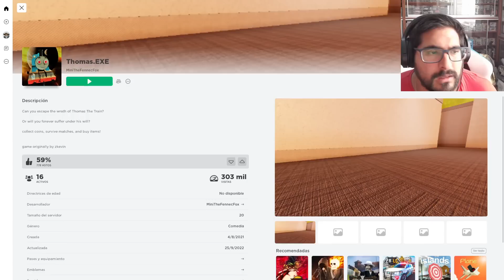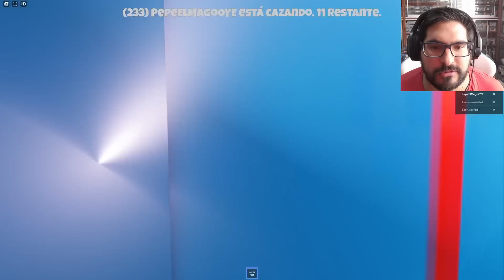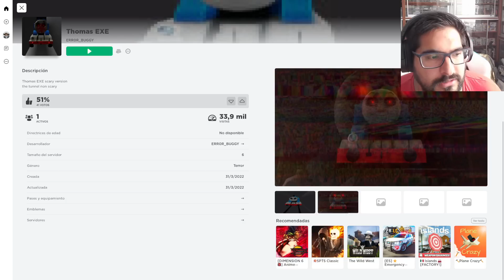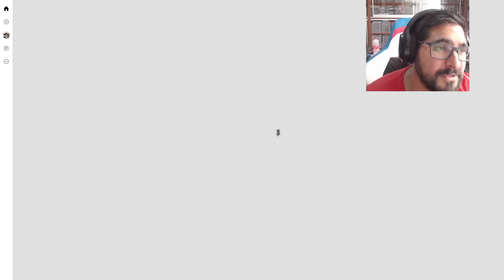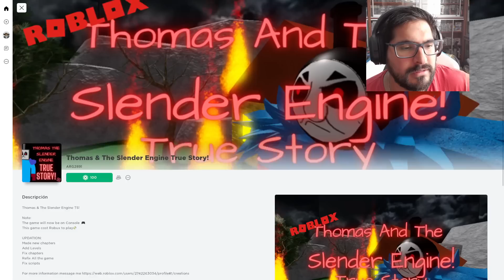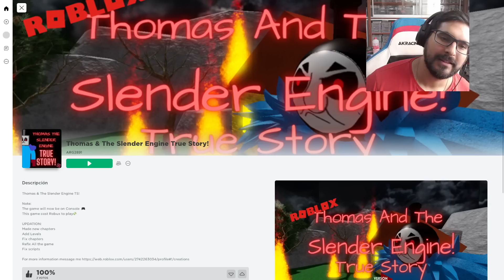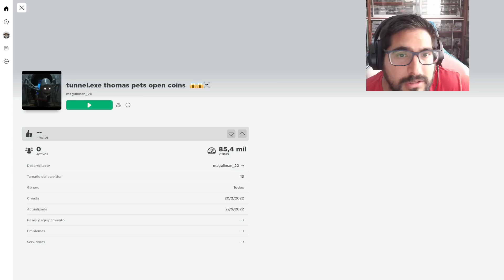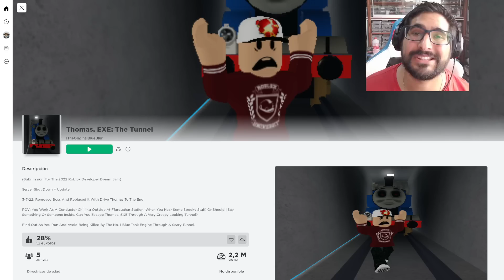PROBANDO JUEGOS... ¿ATERRADORES? DE THOMAS EL TREN EN ROBLOX - Roblox con Pepe el Mago (#11)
DEJA TU LIKE para más ROBLOX !!